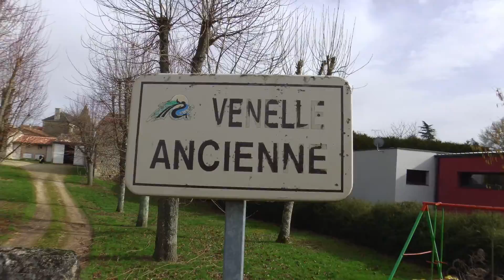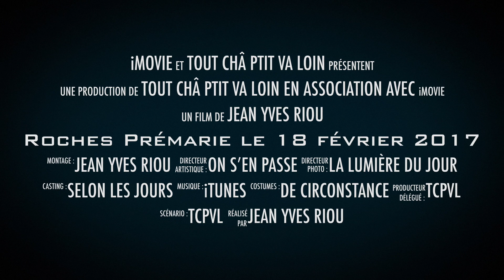Roches Prémarie le 18 février (bande annonce)